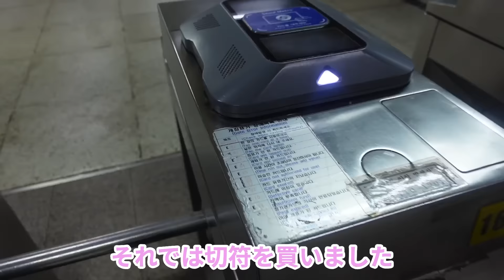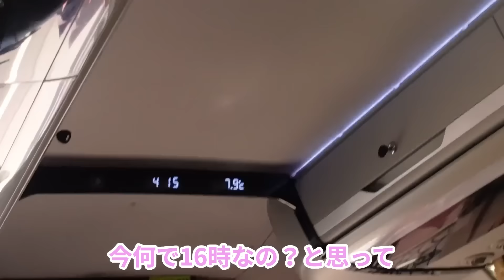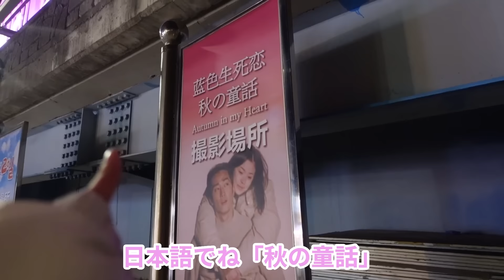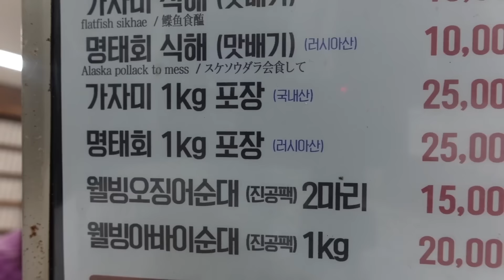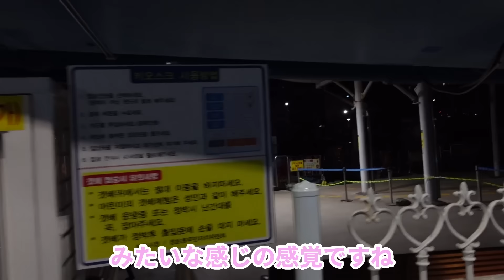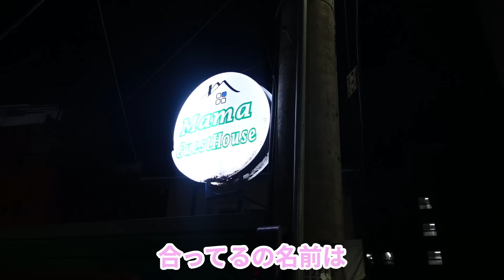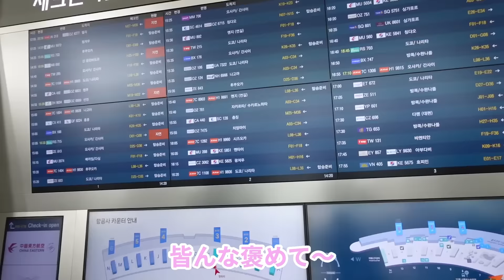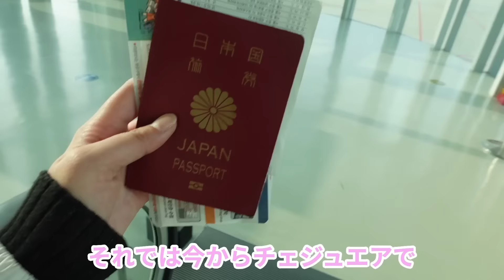【助けて】韓国にある〝昔北朝鮮だった街〟に行ったら宿泊拒否され路頭に迷った女の末路…【孤独な女独り旅】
なんと今回は
昔は北朝鮮の土地だった場所に潜入します📷

のつもりだったのですが、、、
まさかまさかのハプニング回になっております😭
バスも2時間！ホテルも快適で楽しい撮影のはずが、、、

昔は北朝鮮だった由来などもたくさん勉強して動画を撮影してきたのでぜひ見てくださいねっ！🫶

北朝鮮の料理美味しかったなあ🍳
いつかいつか言って見たい国のひとつですっ！
おまけ動画が最後まであるのでぜひ見てくださいねっ！✈️

【お知らせ】
◾️登録すると動画のお知らせが届きます

◾️週1 生配信　◾️月3-4の限定動画(オフの様子や動画の裏側)

お仕事やイベントの出演依頼など下記のメールアドレスまで
◾️ホテル◾️自治体◾️企業様　ご連絡お待ちしています。
ふじわらのみい　宛
※お仕事以外のメールの返信はできないです。